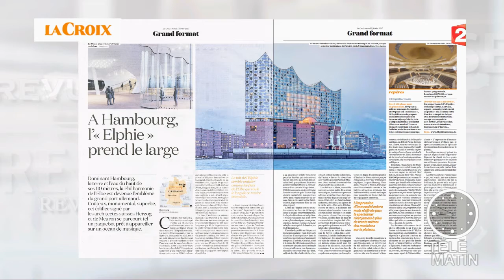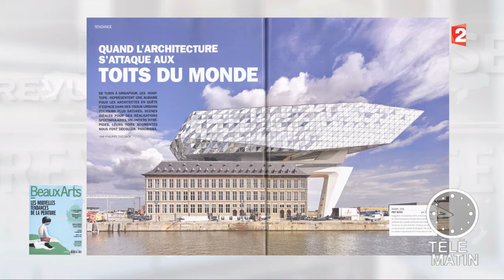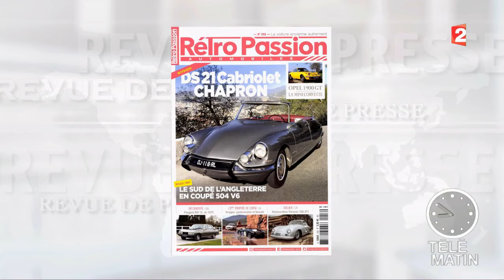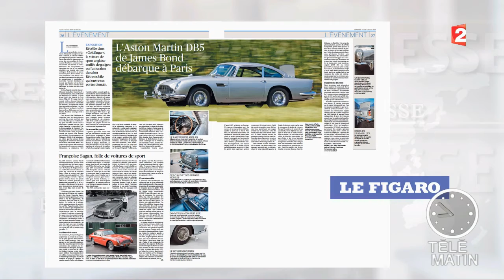Revue de presse culturelle du 07/02